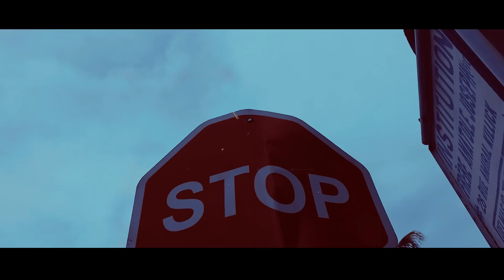Audeby x Abdias x Don-G x Lyan /Ambulance (official video)